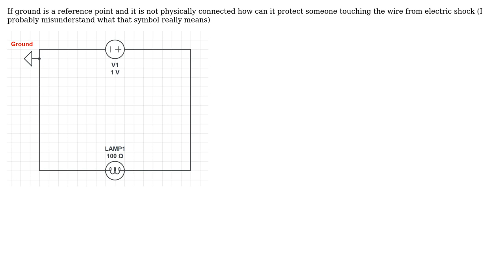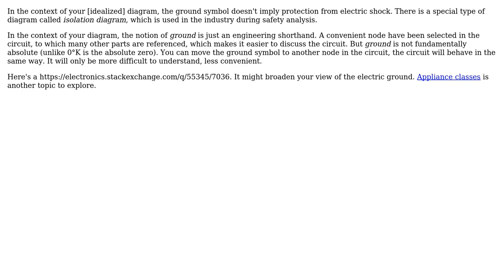Electronics: Understanding ground symbol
With thanks & praise to God, and with thanks to the many people who have made this project possible! | Content (except music & images) licensed under CC BY-SA | Music | Images & others | With thanks to user user50533 user Nick Alexeev and the Stack Exchange Network Trademarks are property of their respective owners. You are responsible for your own actions.